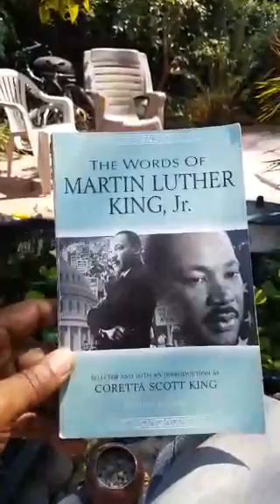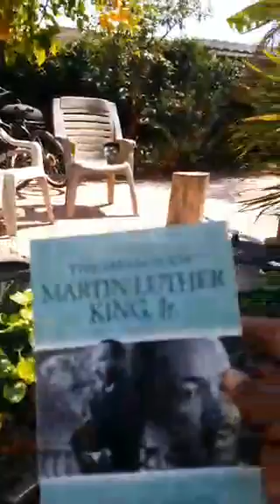Can you see it? Your dreams are waiting for you.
In this Periscope broadcast Omar A Muhammad Shares his understanding of how to manifest your dreams and visions. law of attraction